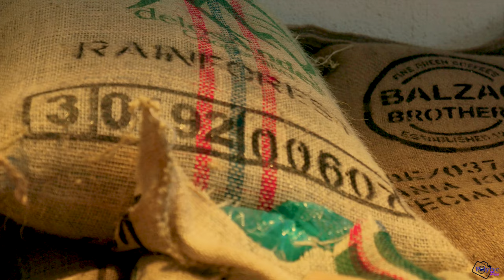Coffee Making Montage | A Barista Making Coffee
Short by Kelly Lacy
Coffee Making Montage featuring a barista